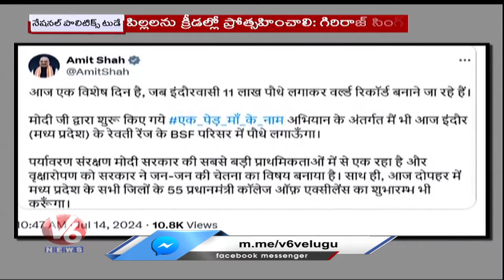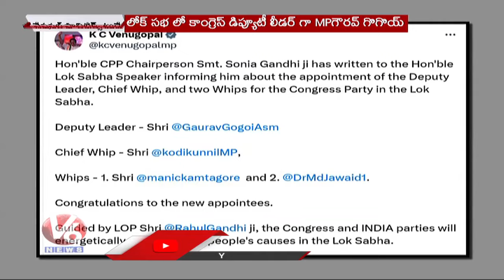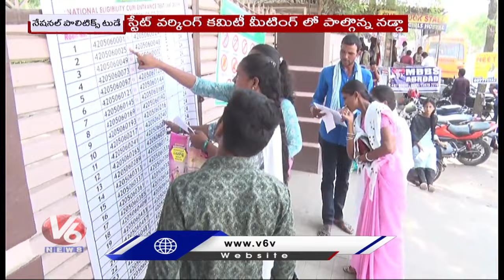National Politics Today : Gaurav Gogoi Congress Deputy Leader | NEET UG Exam Is Big Scam | V6 News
National Politics Today : Gaurav Gogoi Congress Deputy Leader In Lok Sabha | NEET UG Exam Is Big Scam | V6 News